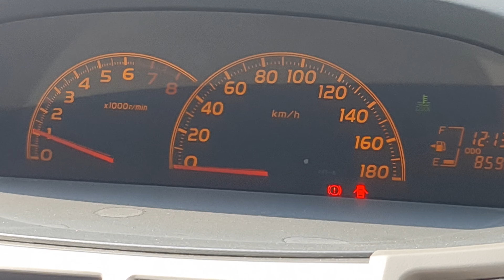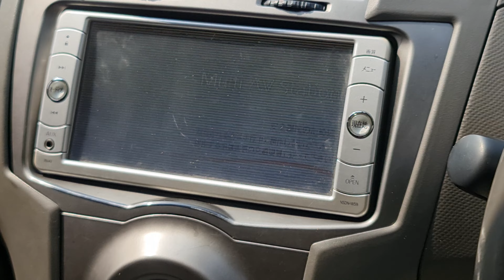Toyota Ncp Vitz 2010 ILL Fulloption Review - Price in Pakistan - Specs & Features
Toyota vitz 2010 ill
Vitz 2010 ill
Vitz fulloption
Vitz review
car review
filthy fellas
new car review
new toyota yaris
specs gonzalez
toyota hatchback
toyota vitz 2008
toyota vitz 2012
toyota vitz 2012 review
toyota vitz review 2021
toyota yaris review
toyota vitz 2010 for sale